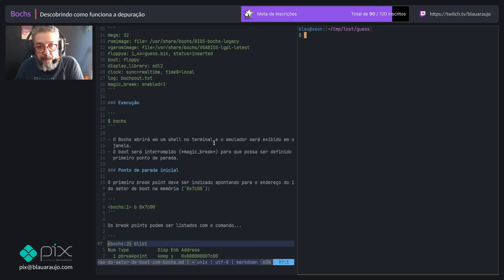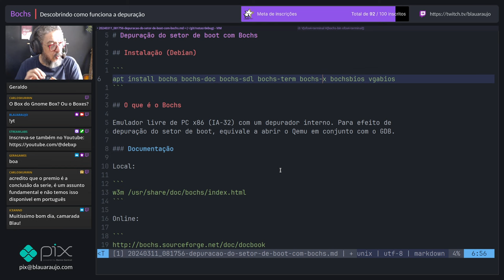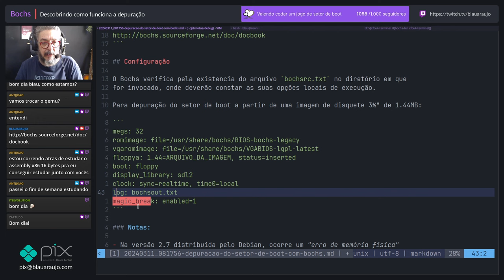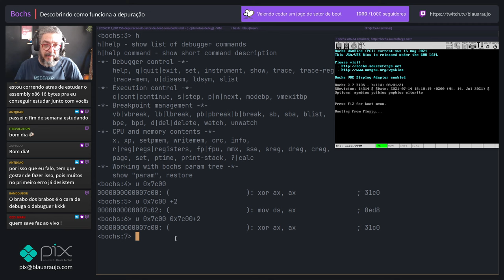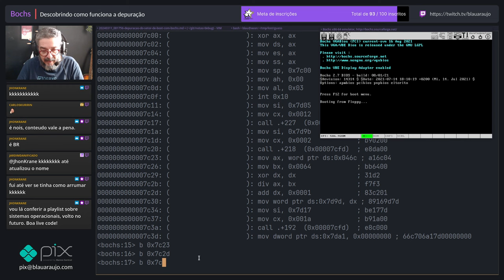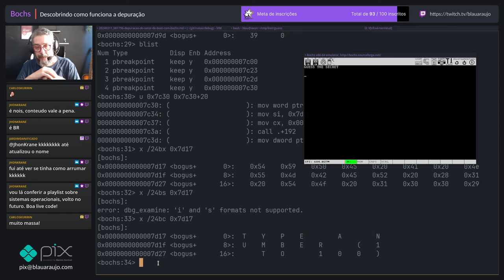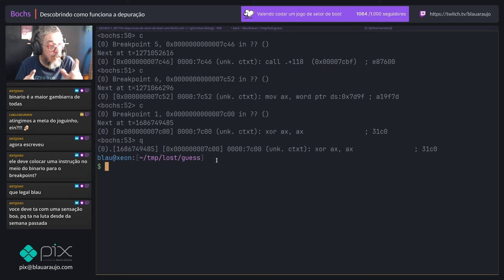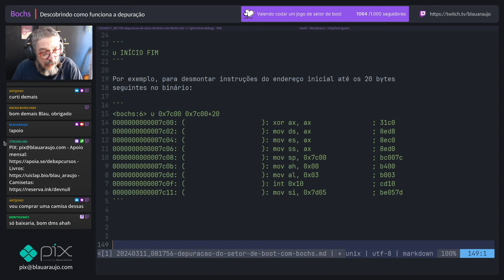[Emulador PC x86 - BOCHS] Descobrindo o debugger interno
Este vídeo é a íntegra da transmissão matinal de segunda, 11 de março de 2024.

Todo o nosso trabalho só é possível com o apoio de vocês!

Muito obrigado!